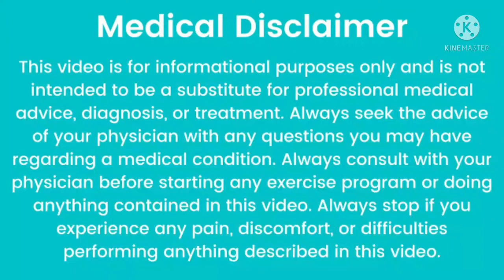शीघ्रपतन, वीर्य का जल्दी गिर जाना, घरेलू नुस्खा! रायपुर हेल्थ क्लिनिक premature ejaculation#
इस वीडियो में घरेलू नुस्खे के बारे में बताया गया है, जो शीघ्रपतन, स्वप्नदोष, को कंट्रोल करने का फार्मूला है, जो एक अच्छे मेडिकल स्टोर से ला करके बना करके आप उपयोग में ला सकते हैं, बुरी आदतों उम्र की अधिकता या हार्मोन गड़बड़ियों की वजह से लिंग का विकास ना होना, पतलापन, छोटापन, लिंग में तनाव की कमी, शुक्राणु हीनता, वीर्य जल्दी गिर जाना , शुक्राणु जीरो कम या सामान्य निसंतान, सुखमय वैवाहिक जीवन के लिए,
 रायपुर हेल्थ क्लिनिक तात्या पाराचौक छत्तीसगढ़ से संपर्क किया जा सकता है!
 रायपुर हेल्थ क्लिनिक तात्या पारा चौक  रायपुर छत्तीसगढ़
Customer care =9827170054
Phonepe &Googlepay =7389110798